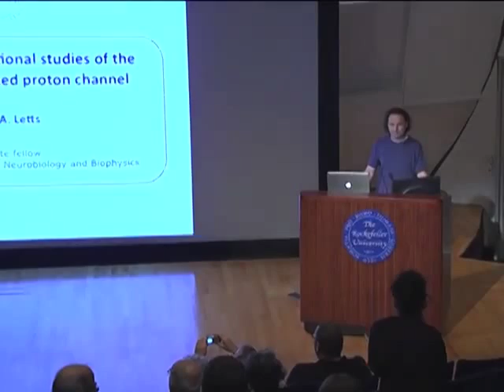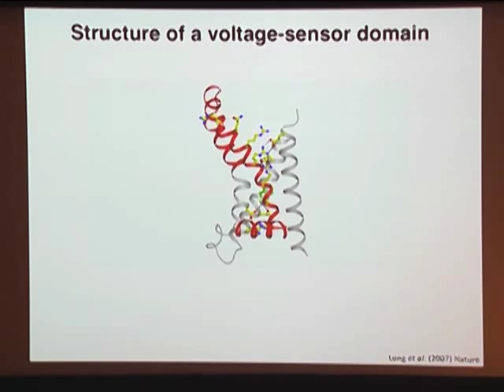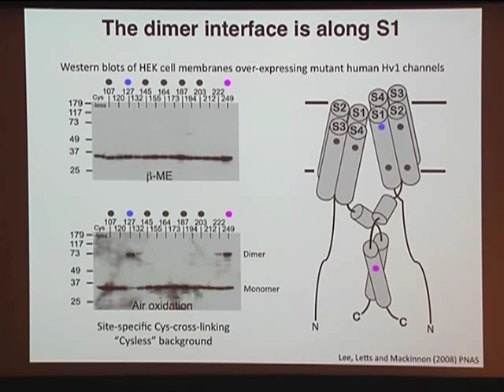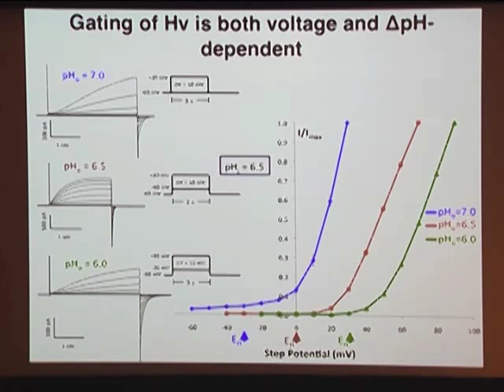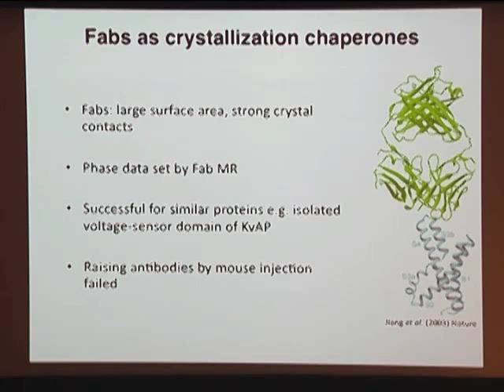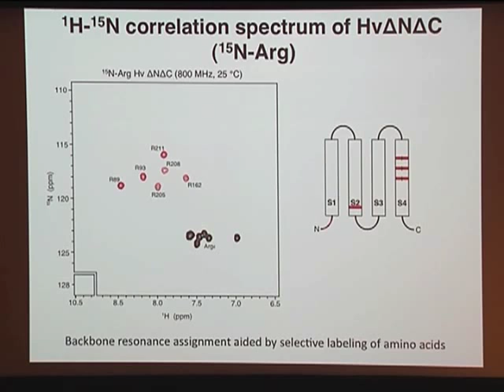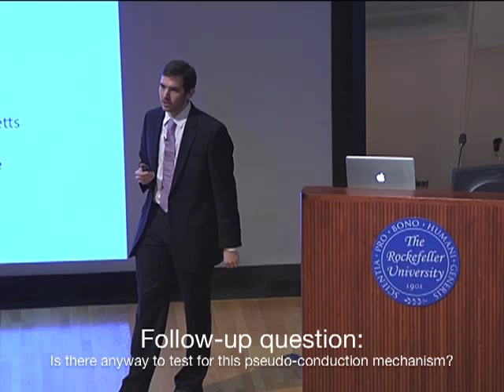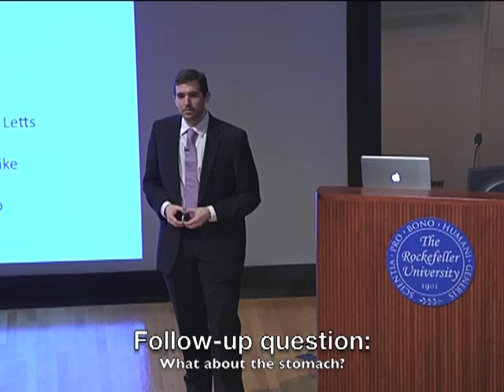Thesis Defense - Structural and functional studies of the human voltage-gate proton channel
Watch me defend my PhD thesis! This video contains the public lecture portion of my thesis defense (a.k.a. viva). During my postgraduate work I performed the first ever biochemical and structural analysis of the human voltage-gated proton channel in the laboratory of Roderick MacKinnon at the Rockefeller University.